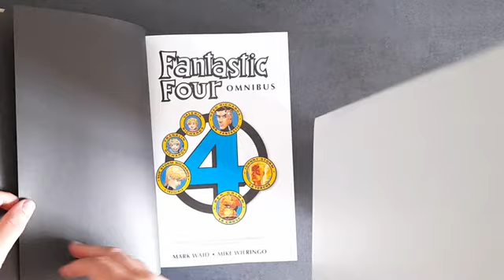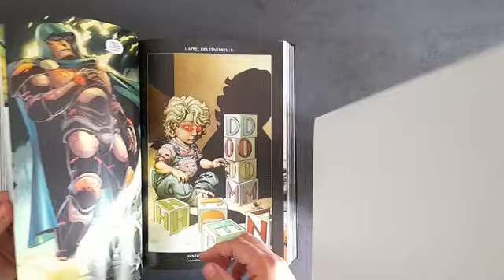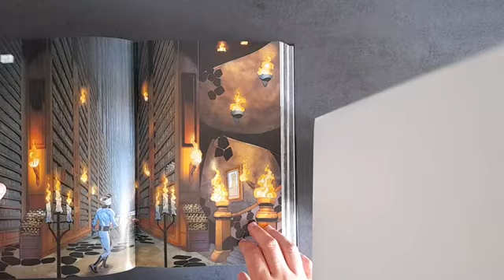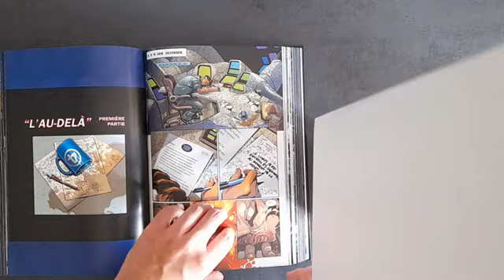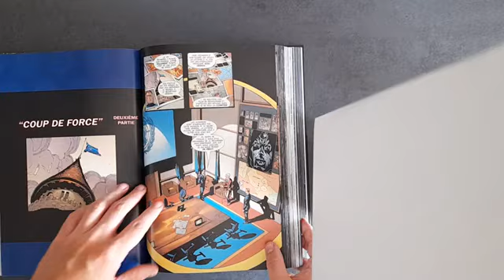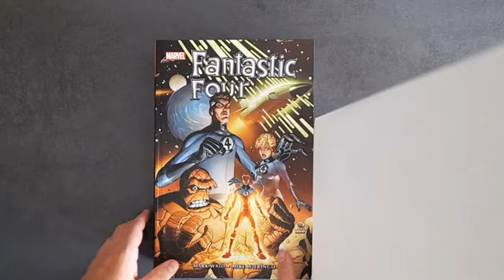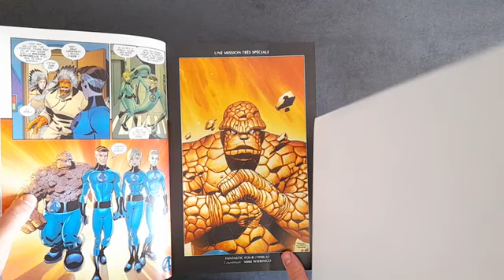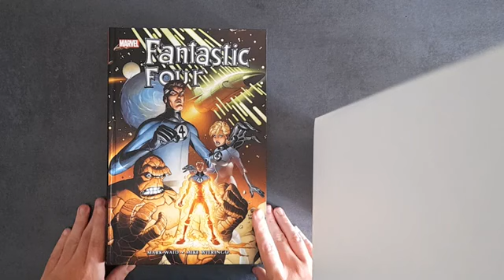Présentation de l’Omnibus Fantastic Four par Mark Waid et Mike Wieringo !